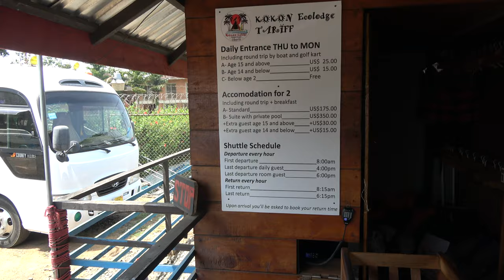Safety Process for Boat Ride to Kokon Ecolodge - Liberia April 2024 Roots & Culture Journey